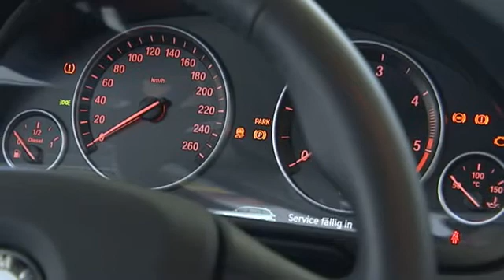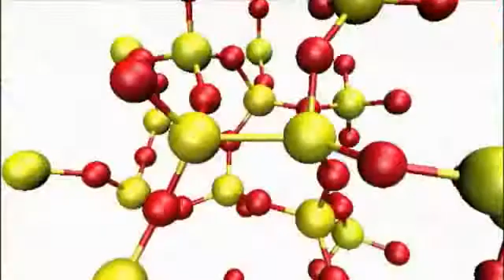Athenis Project - The future of Semiconductors in the automotive sector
ATHENIS
The ATHENIS consortium was formed with the purpose of developing the first automotive System-on-Chip (SoC) platform that enables highly-integrated products that can be operated under the harshest conditions known in the automotive industry.
Partners: austriamicrosystems, Cavendish Kinetics, Fraunhofer Gesellschaft, Technische Universität Wien, Valeo Electrical Systems, MASER Engineering, Fondazione Bruno Kessler and University of Ferrara